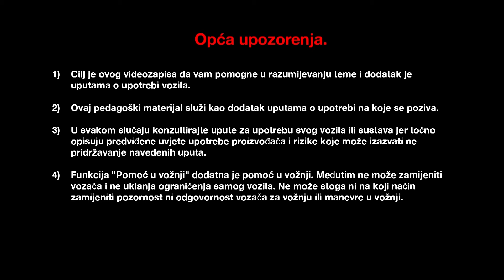ENERGY DCI 110